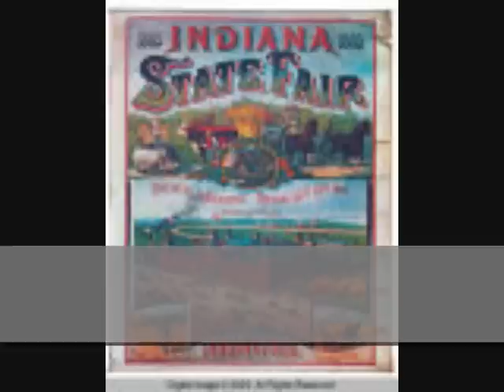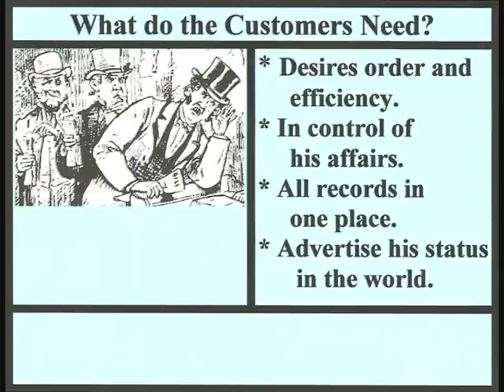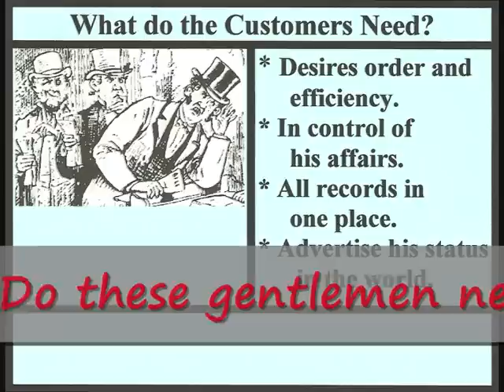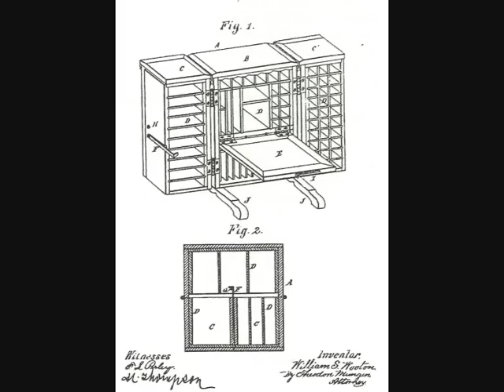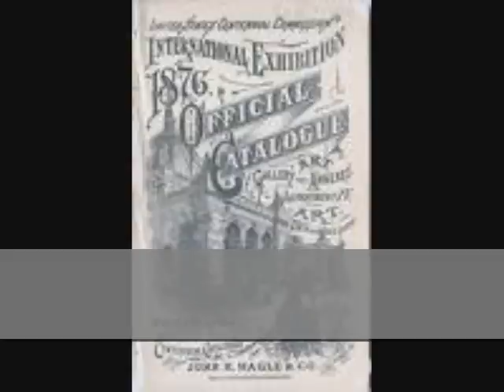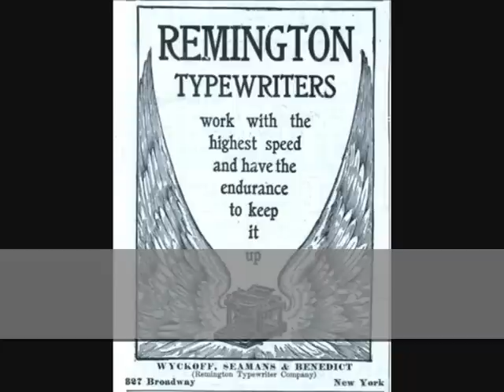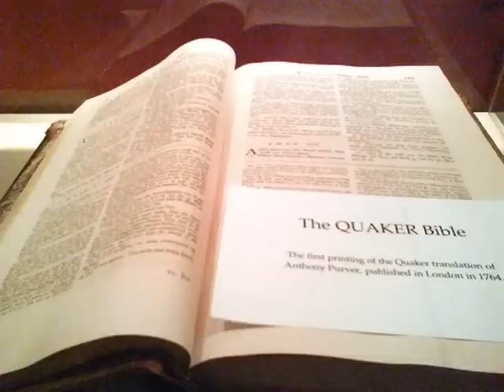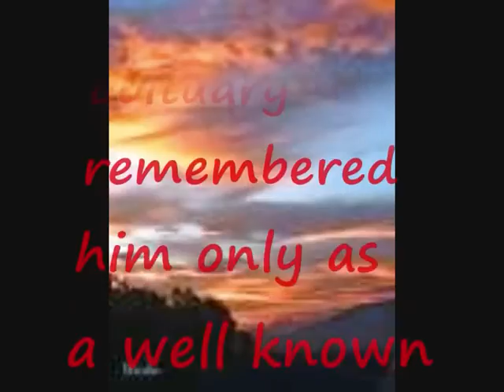William S. Wooton - the Indiana 19th Century King of Desks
To honor the local Indiana woodworker, William Wooton, is a privilege.  In 1870, he created desks that contained over 100 departments.  Each desk had an overall space of 40" by 40" by 14".  These desks were sold to industrialists, politicians, and even to Queen Victoria.  This is a tribute of his accomplishments.

To quote Yael Ksander, you would "turn a key in the lock on the front of cabinet secretary opened it like a butterfly. to reveal a warren of nooks and crannies on each wing and behind the hinged desk surface, which would be raised to the horizontal plane for use."

Timestamp
0:00 Can handle my own affairs
0:56 Pattern to Patent to Success
2:22 To Make Desks for Kings
4:36 Introduction of the Wooton Cabinet Office Secretary
7:15 End of Business Career to become an evangelist
9:13 Credits

The video is one of the tributes to my woodworking heroes by Hoosierwoodcraft.